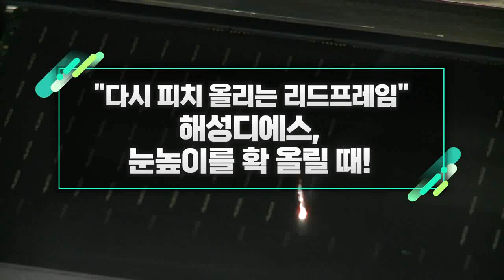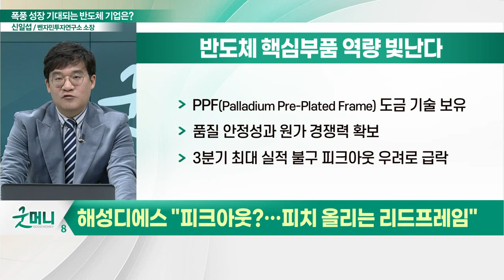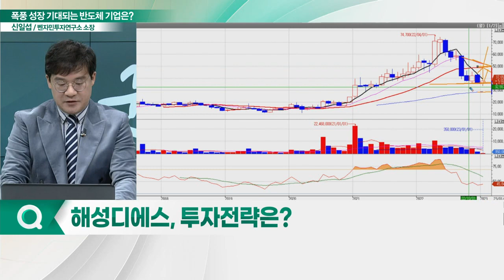해성디에스(195870), 눈높이를 확 올릴 때... "다시 피치 올리는 리드프레임"_신소장의 시그널 (20230105)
해성디에스(195870), "피크 아웃?… 피치 올리는 리드프레임"
- 리드프레임, 반도체 칩과 외부 회로 전기적 연결
- PPF 도금 기술 보유, 품질 안정성·원가 경쟁력 확보
- 3분기 최대 실적 불구 피크 아웃 우려로 급락